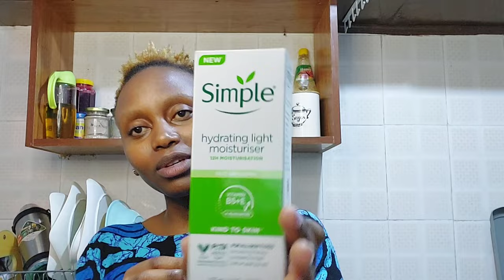DUBOIS HAUL| Unique Official Wear shopping |Buying CUTE Mugs| Making Pineapple Salad + Cleaning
Hi Lovelies, trust this video finds you well. Here, you get to know where to source for official wear, cute mugs and also jewelry in dubois. I also get to share an amazing pineapple salad recipe, the ingredients include: -
Cinamon, Grated Carrots, Sugar, Sultanas/Raisins, Diced Pineapples.
The salad is best served with Chips, Roast Potatoes, Saute Potatoes or even Chinese rice and Pilau. It can also be consumed as a healthy snack.